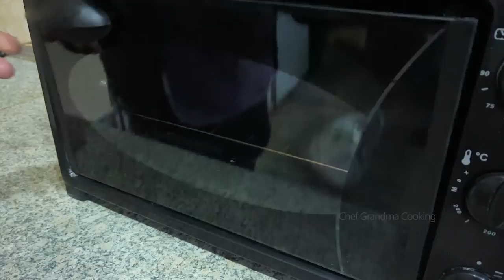Unique Kebab Recipe From Lamb in Tandoori. I'm Crazy to Taste This Meat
Have you tried this recipe? Special kebab recipe from lamb meat. Unique way to cook kebab. Grandma cooked delicious lamb kebab in the tandoor and made a soft wet cake. I hope you enjoy! ❤️

☑️ Other delicious recipes:
⬜️ Grandma Catch 10 kg of Trout and Cooked it on the Barbecue - The Secret of Cooking Fish